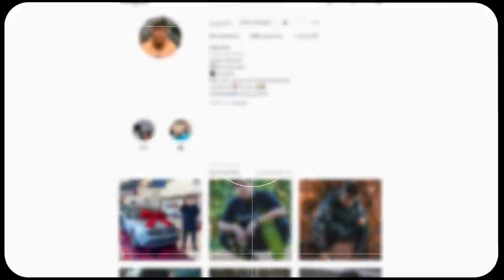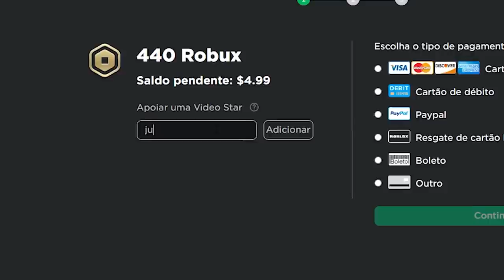GANHEI UM SUPER PRESENTE DO ROBLOX!